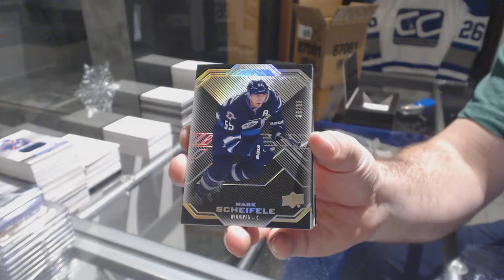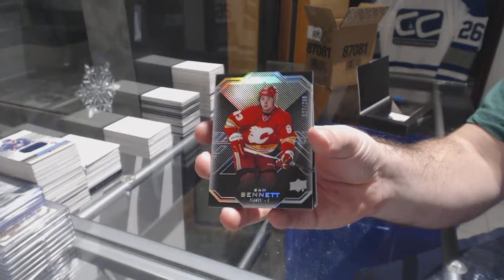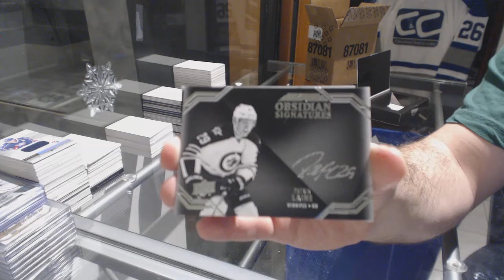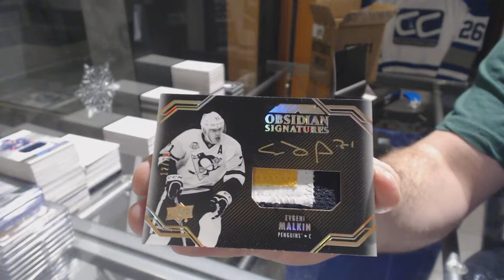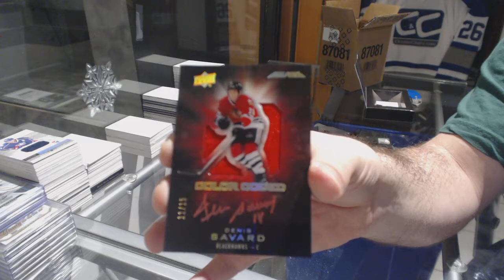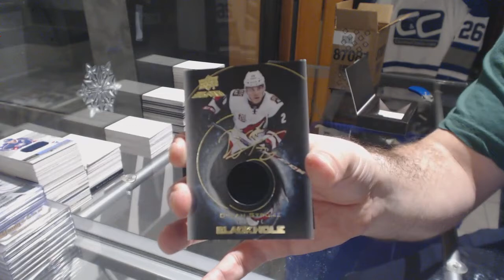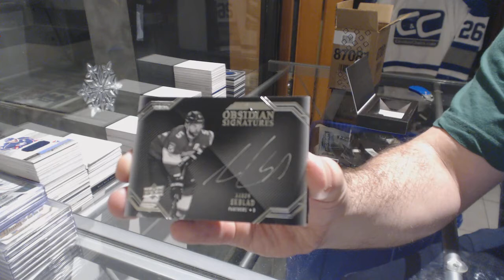16-17 Upper Deck Black Hockey 5 Box Inner Case Break - C&C GB#8130